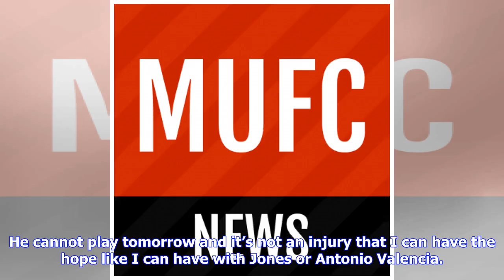Breaking News | Confirmed: 6 players absent for man utd against crystal palace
Confirmed: 6 players absent for man utd against crystal palace

Manchester United are back in Premier League action on Saturday only three days after our 41 win at ...